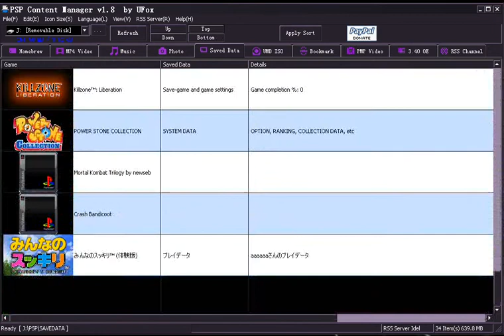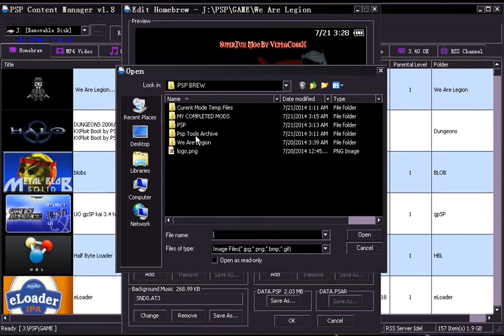PSP Content Manager v1 8 by UFox